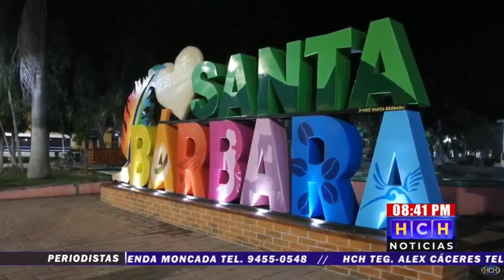Desktop 15 11 2019 08 46 56 p m